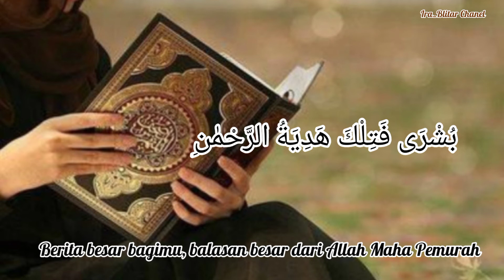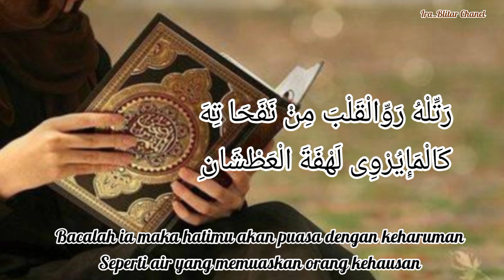Lirik Iqro' kitaballoh by Muhajir lamkaruna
merupakan bait sholawat terbaru 2021,dengan peng cover an yang sahdu,